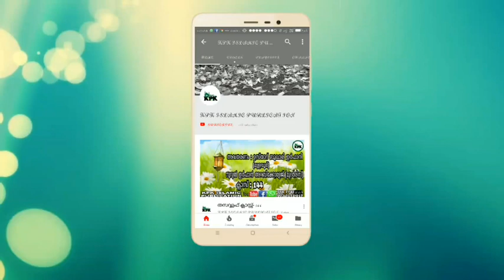തസവ്വുഫ് ക്ലാസ്സ്- 173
*🌹الفتح الرباني🌹*
 *:📚വിവർത്തനം : രണ്ടാം ഭാഗം*
*ഇരുപത്തിമൂന്നാം സദസ്സ്*

*🌺അശൈശഖ് അസ്സയ്യിദ് മുഹമ്മദ്‌ കമാലുദ്ധീൻ അൽജീലി അൽ ഖാദിരി അസ്സൂഫി (ഖ. സി)🌺* -👆🏻👇🏻

🎥01.93MB ⏱4:22

*🎙💐ഉസ്താദ് ബുഖാരി ഇർഫാനി മുളവൂർ💐🎙*
_മുദർരിസ്_
*🕌മദ്റസ നൂറുൽ ഇർഫാൻ അറബിക് കോളേജ് കുന്നത്തേരി ആലുവ 6🕌*

_*🌷👇🏻നമ്മുടെ ഫേസ്ബുക് പേജ് ലിങ്ക്*_

_*🌷👇🏻നമ്മുടെ യുട്യൂബ് ചാനൽ ലിങ്ക്*_

_*🌷👇🏻നമ്മുടെ വാട്സാപ്പ് ഗ്രൂപ്പ് ലിങ്ക്*_

*നമുക്ക് നമ്മുടെ ഹബീബിന്റെ ﷺ  ചാരത്തേക്ക്‌ ഒരു സ്വലാത്ത് ചൊല്ലാം ...*

*تصوف*
 _*♻WATSAPP GROUP♻*_
JOIN

   *👉🔴 ADMIN POST ONLY 🔴👈*